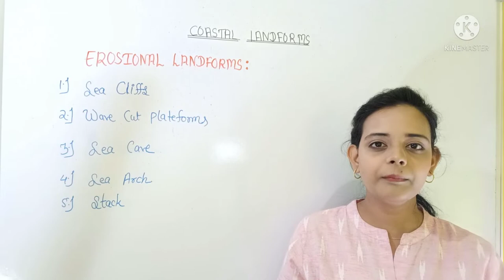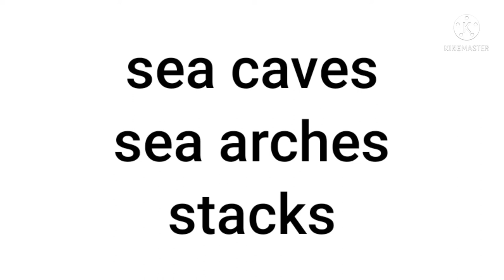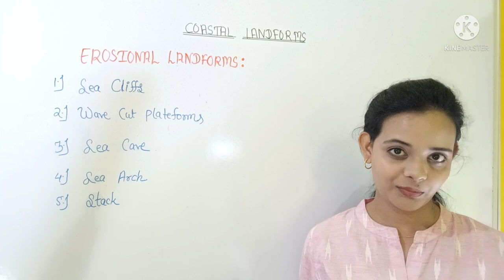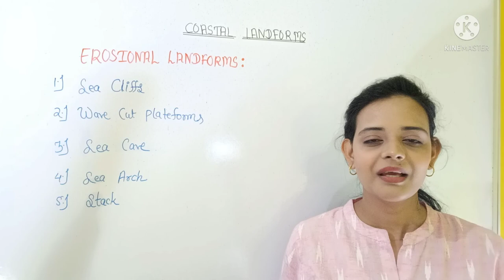Coastal Erosional Landforms || तटीय भू आकृतियां || geo with Shri || lecture in hindi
Hello friends!
Welcome back to geo with shri ||
 Today we will discuss about Coastal Erosional Landforms ||